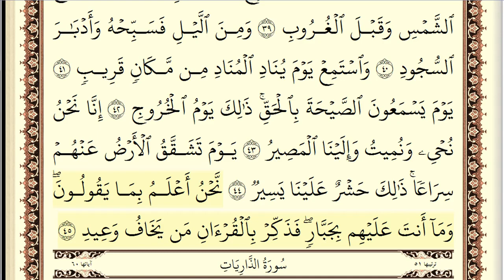سورة ق كاملة مكتوبة ايمن سويد ـ تحفيظ القرآن الكريم بسهولة ويسر The Noble Quran